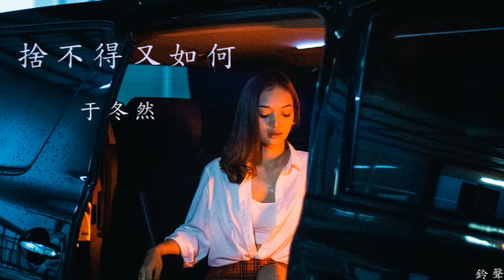于冬然 - 捨不得又如何(原唱:彈棉花的小花)(鈴聲)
演唱 : 于冬然
原唱 : 彈棉花的小花
作詞 : 玖零三壹
作曲 : 玖零三壹
以下歌詞

我捨不得可又能如何
是你走了狠心丟下我
我明知道不會有結果
可是思念它不聽我的

我捨不得又能怎樣呢
我知道你根本沒愛過
你的近況我已經聽說
其實你已經開始了新的生活